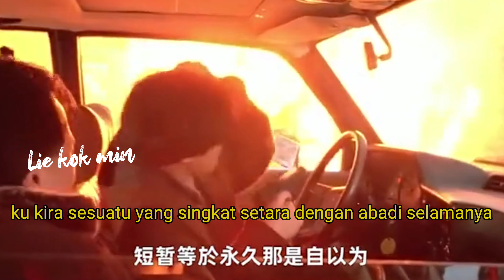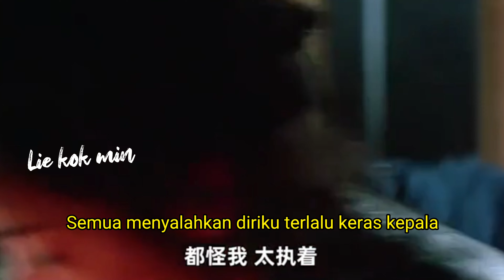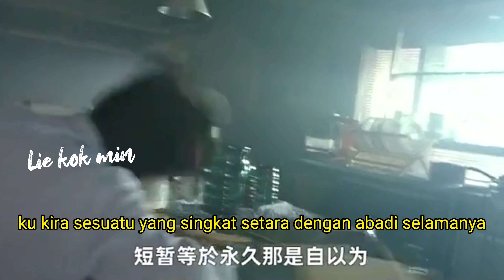都怪我 || Dou Guai Wo || Semua menyalahkan diriku ( Cover by: Andy Lau )